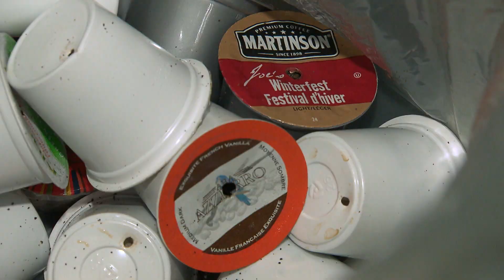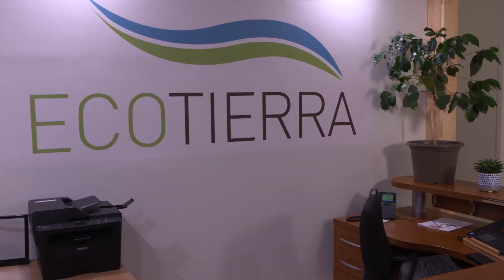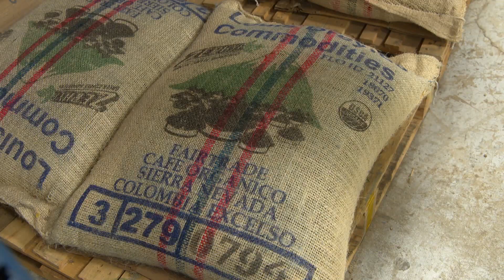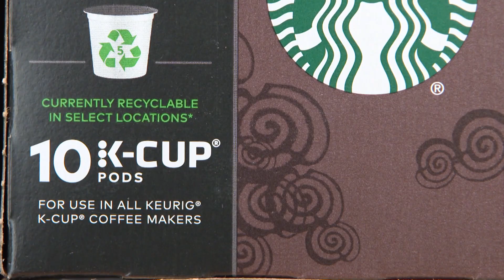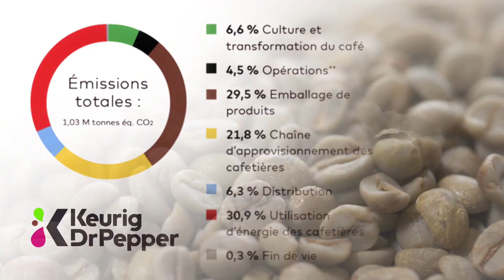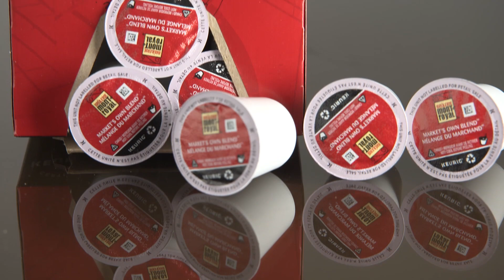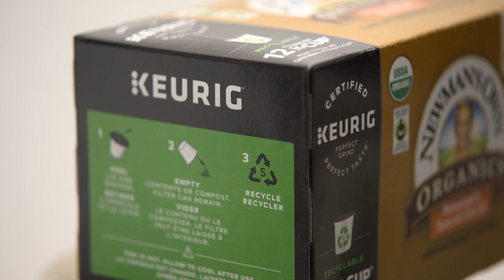Café et environnement : les constats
Café et environnement : les constats – Chaque seconde dans le monde, il se déguste 35 000 tasses de café. Mais qu’il soit consommé en dosette, expresso ou filtre traditionnel, lequel de ces cafés est véritablement le plus écologique ? La réponse à cette question n’est pas celle que vous croyez.
Journaliste-animateur : Denis Gagné
Journaliste à la recherche : Gildas Meneu
Caméramans : Sébastien Gauvin-Blanchet, Pierre-Olivier Massé
Preneurs de son : Daniel Aussant, Daniel Lapointe
Montage :  Hélène Lamothe
Réalisation : Pierre Huard